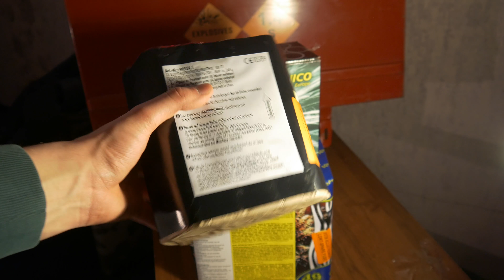Nico Time Rain - Kranker Effekt - Neuheit 2017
In diesem Video testen wir die neue Feuerwerksbatterie Time Rain von Nico Feuerwerk für euch! Mir hat der Effekt sehr gut gefallen, macht wirklich Spaß die Batterie! Kann ich für Silvester nur empfehlen!